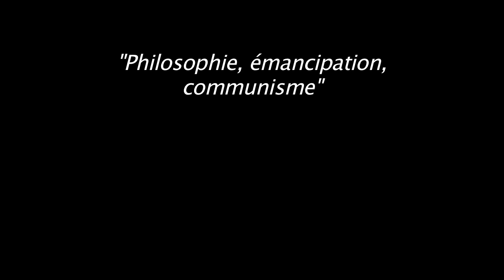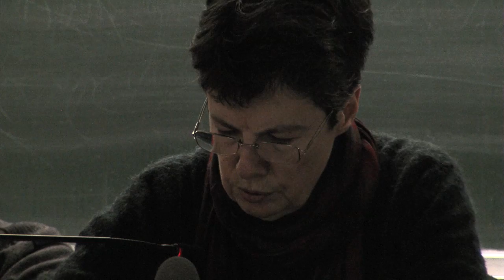17 ISABELLE GARO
Intervention d'Isabelle Garo lors de la table ronde : Philosophie, émancipation, communisme.
Colloque "Philosophie, anthropologie, émancipation : autour de Lucien Sève"